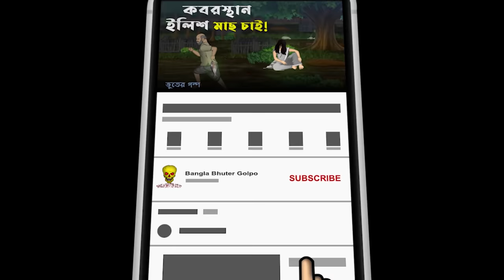Kabrishtan wants Hilsa Fish! Bhuter Cartoon | Bangla Bhuter Golpo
What happened to an old man when returning home at night with hilsa fish? When he came to the street next to the cemetery, someone was asking for hilsa fish with a ghostly voice!

1. A Village Wedding Night Horror Animation Story | Bangla Bhuter Golpo

Bangla Bhuter Golpo is a bangla animation horror or ghost story channel. Always horror/scary/suspense animated story is here.